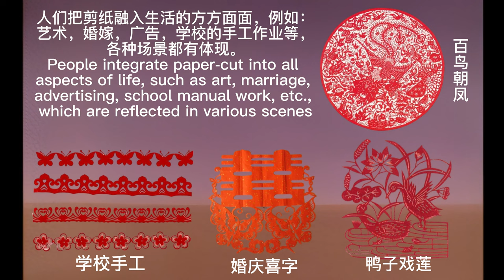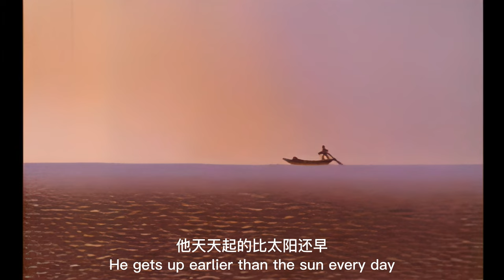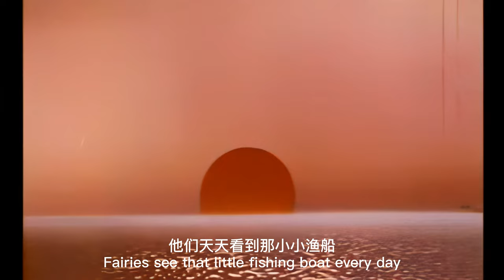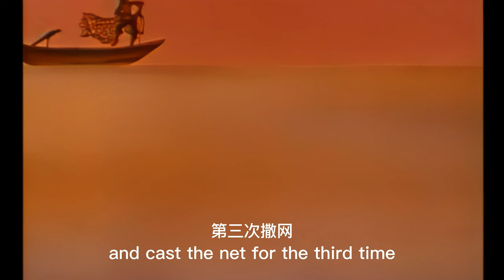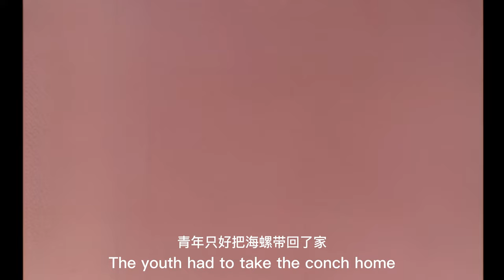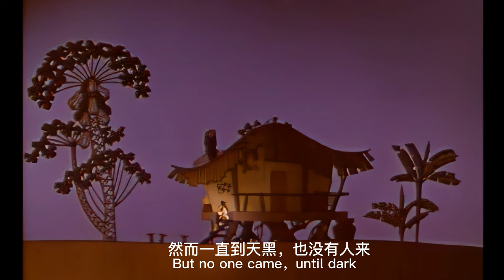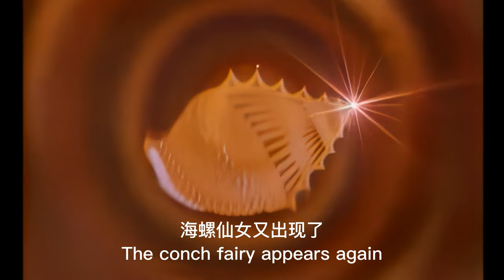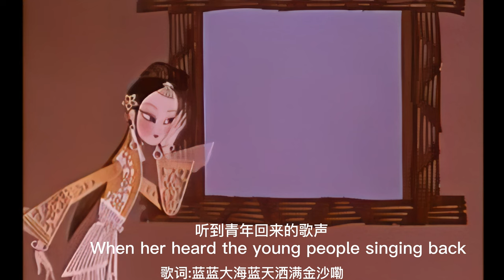China Shenhua Story，Unique Chinese cartoons《Golden Conch》1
"Golden Conch" is a paper-cut cartoon produced by Shanghai Fine Arts Film Studio in 1963, based on Ruan Zhangjing's fairy tale poems.